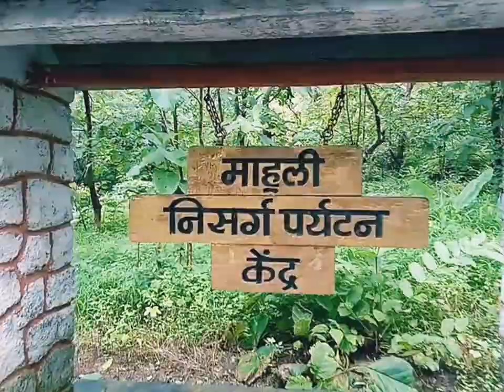Mahuli Fort-1Monsoon Trek Asangaon Maharashtra 15/08/2018